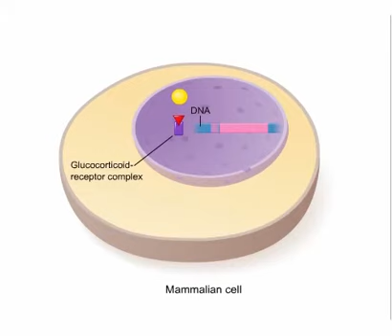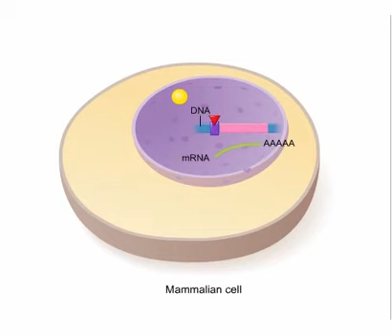ch20 a1 EukaryoteGeneRegulationULTIMATE